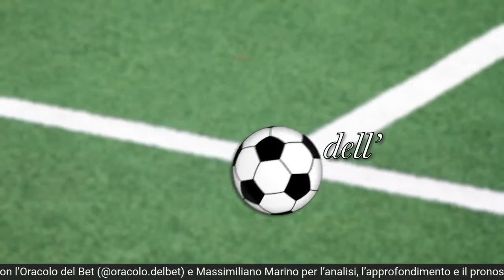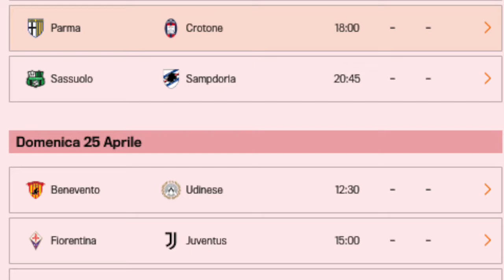LA RUBRICA DELL'ORACOLO DI MASSIMILIANO MARINO - 24 APRILE 2021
L’appuntamento speciale con l’Oracolo del Bet per l’analisi, l’approfondimento e il pronostico delle partite di calcio realizzati in esclusiva per noi dal trader numero uno di Pavia, l’@oracolo.delbet